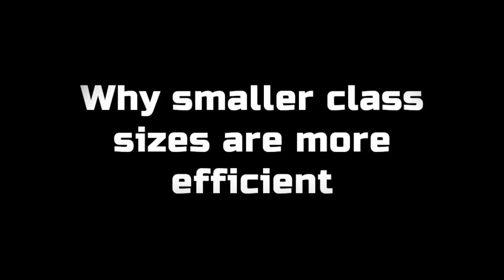Smaller Classes = EFFICIENT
This was my persuasive speech for my Public Speech class at school. Hope you enjoy!